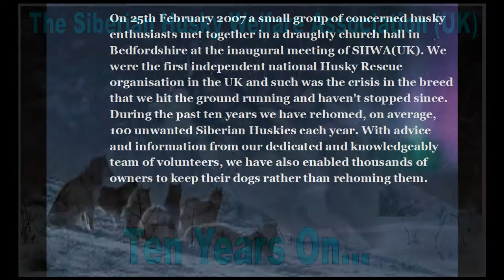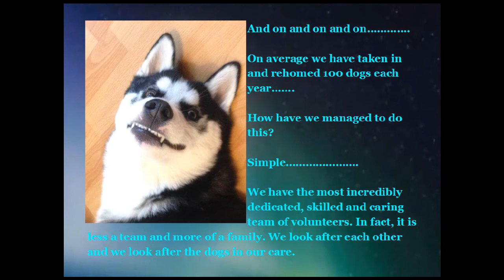SHWAUK Ten Years On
The Siberian Husky Welfare Association (UK) will celebrate its 10th Birthday shortly.  This is a tribute to all those who have contributed to our work .